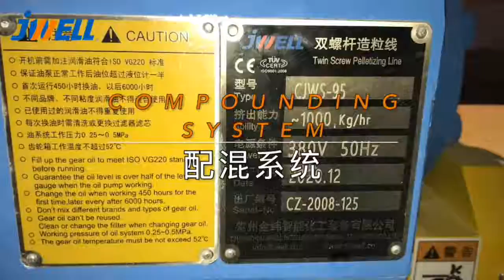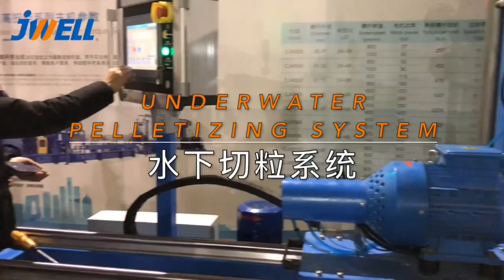Resistant Modified Granulation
JWELL Extrusion Machinery